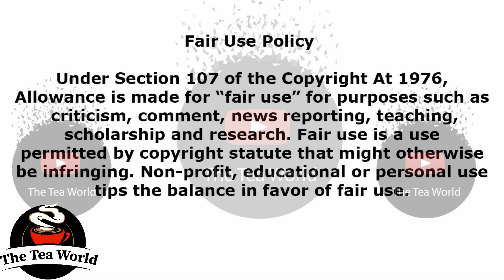Video: Somizi Says He Wont Be Explaining Himself Anymore